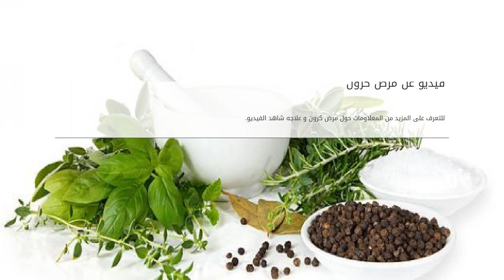علاج مرض كرون بالأعشاب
مرض كرون
مرض كرون عبارة التهاب وتهيج في جزء معين من المعدة، مما يؤدي إلى تعرض بطانة المعدة للإصابة بالتقرح، وهو مرض من الأمراض نادرة الحدوث، ولم يستطع علاج مرض كرون بالأعشاب